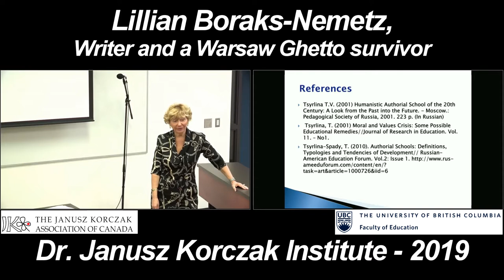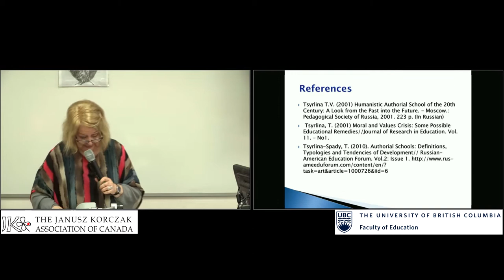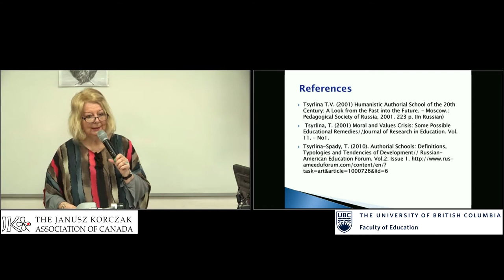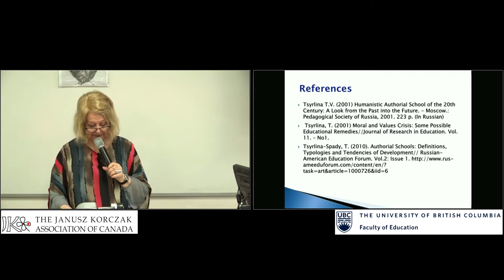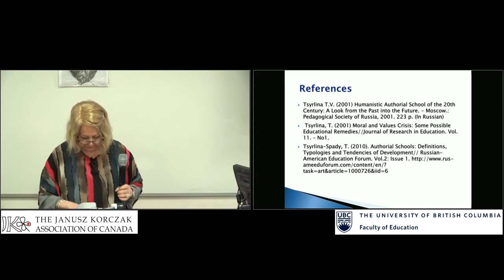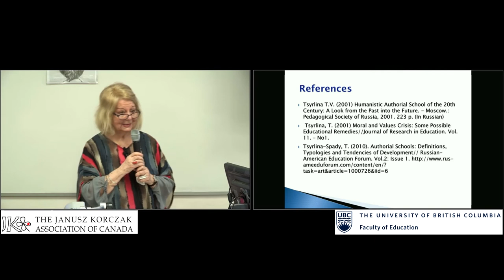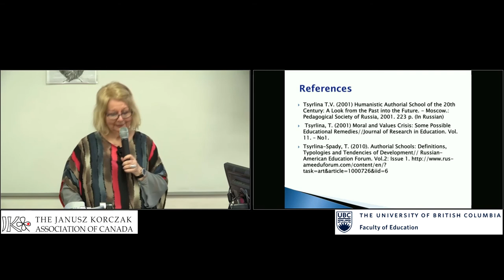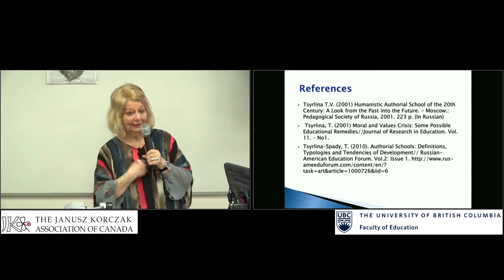Lecture 26. Memories of Warsaw Ghetto and Poems